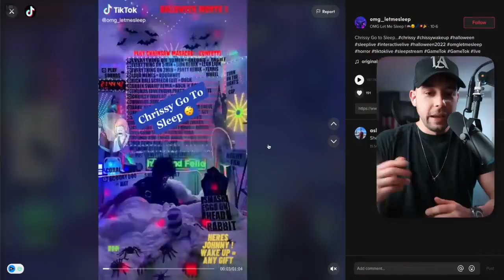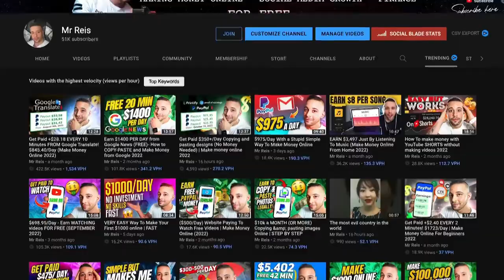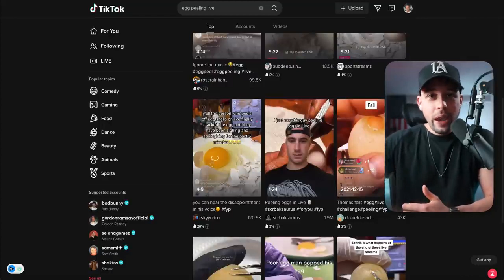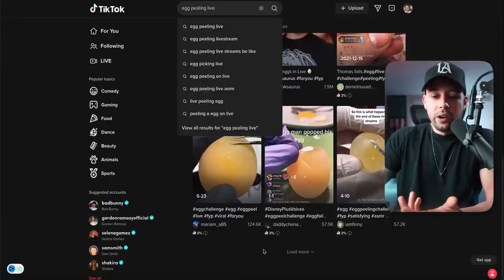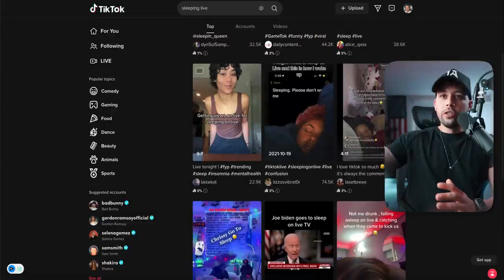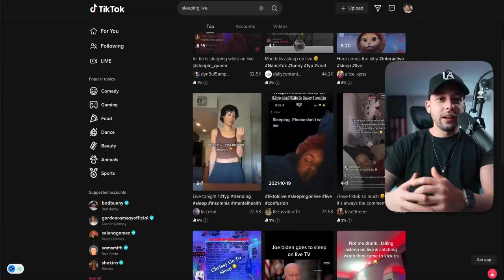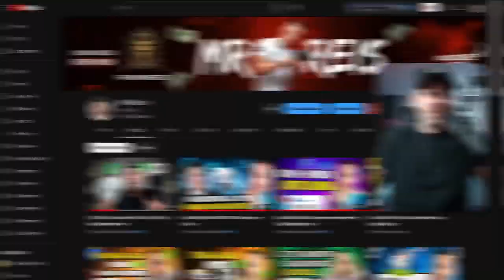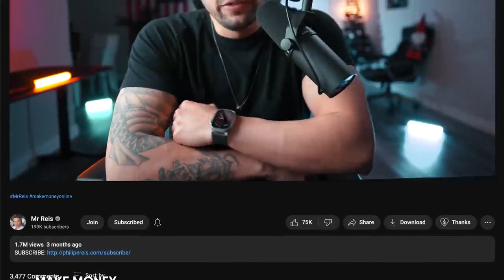Get Paid $500 Per Night To Sleep! | Make Money Online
►In this video you will find out how to Get Paid $500 Per Night To Sleep! | Make Money Online

► NEW HERE?
➜ Investments
➜ Personal Finance
➜ Entrepreneurship